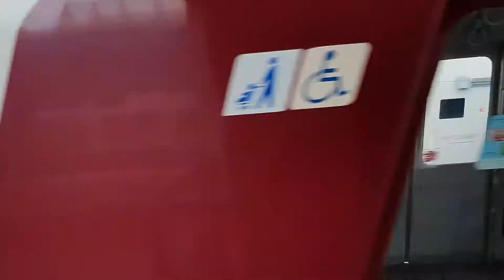近鉄5200系VX03+近鉄2800系AX14 松阪行き急行 M64 近鉄富田駅到着と近鉄1430系VW33+近鉄5200系VX07 回送 近鉄富田駅通過